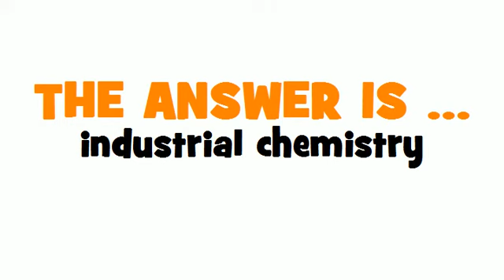DUTCH TRANSLATION QUIZ = industriële chemie